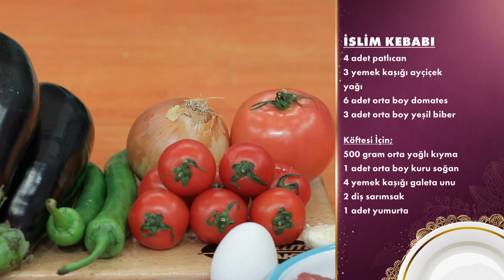Sevmeyen Yoktur Eminiz! - Gelinim Mutfakta 30 Mart Perşembe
Gelinim Mutfakta 1109. Bölüm - Nursel günün yemeğini açıkladı. "Günün Yemeği"

Gelinim Mutfakta'nın 30 Mart 2023'de yayınlanan 1109. Bölümünde Hatice Karabulut, Merve Tekin, Eda Nur Han ve Özlem Argun "İslim Kebabı" için yarıştılar!